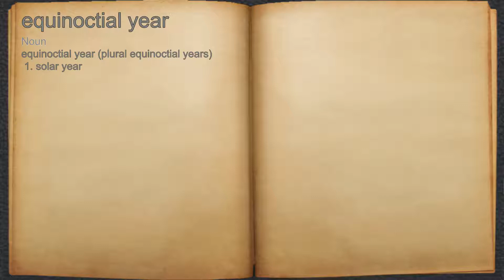What does equinoctial year mean?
A spoken definition of equinoctial year.

Intro Sound:
Typewriter - Tamskp